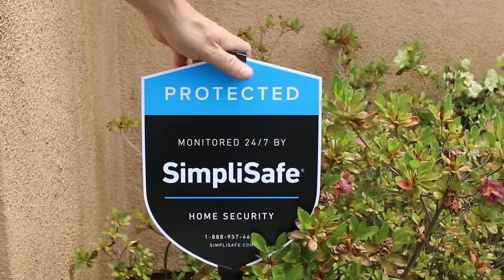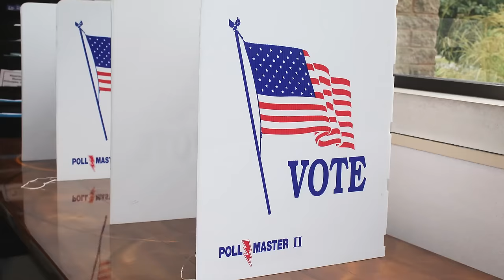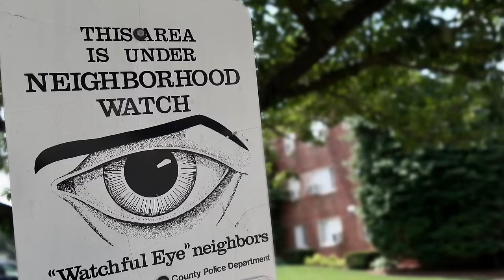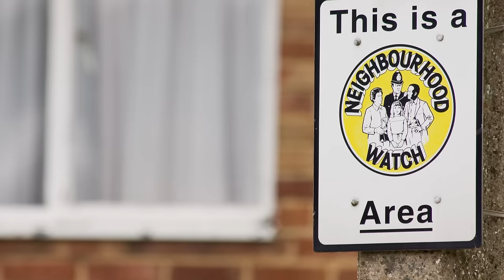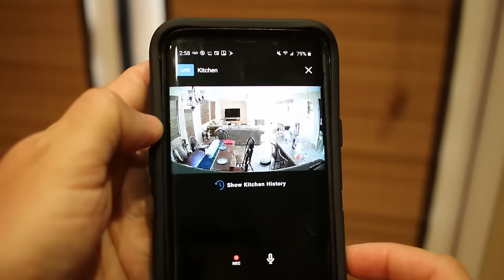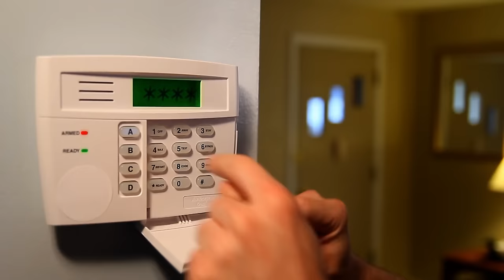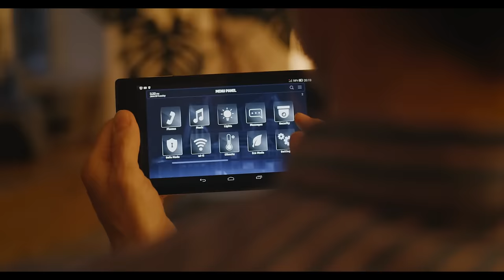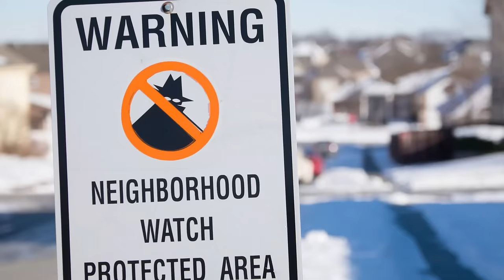5 Ways to Protect Your Home During Chaos: Critical Layers of Security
With the potential for riots spilling into neighborhoods, do you know how to protect your home?  In this video, we'll look at the things you should do now.  SimpliSafe is an award-winning home security that keeps your home safe around the clock. It's reliable, easy to set up, and use and there are no contracts.